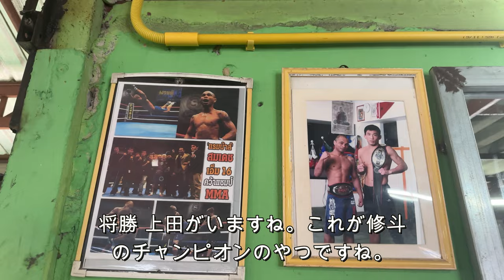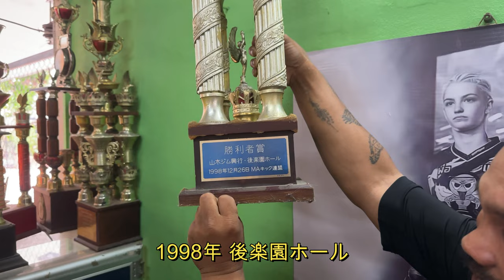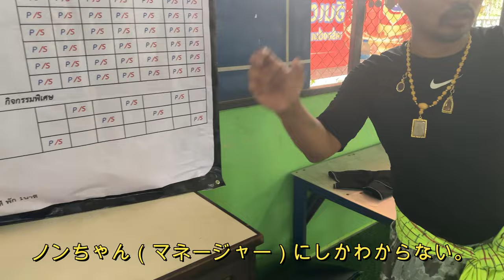パタヤでムエタイ習うなら日本語OKのランバーソムデートM16ムエタイキャンプ#パタヤ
ソムデートさんにジムを紹介してもらいました。

▶️タイのムエタイジムの様子を日本語で見れるのはこのチャンネルだけ！
▶️パタヤ生まれパタヤ育ちのランバーソムデート
日本に住み、修斗のチャンピオンまで上り詰めました。
10年住んだ日本を離れ、2015年パタヤでムエタイジムをスタート。
パタヤでの生活をyoutubeでお届けします。

Rambaa Somdet M16 was born and raised in Pattaya.
He lived in Japan and became a Shooto champion(MMA).
After living in Japan for 10 years, he started a Muay Thai gym in Pattaya in 2015.
We will deliver life in Pattaya on youtube.

แรมบ้า สมเดช เอ็ม16 เกิดและเติบโตที่พัทยา
ฉันอาศัยอยู่ในญี่ปุ่นและได้เป็นแชมป์ MMA
หลังจากอาศัยอยู่ในญี่ปุ่นเป็นเวลา 10 ปี เขาเริ่มยิมมวยไทยที่พัทยาในปี 2558
เราจะส่งมอบชีวิตในพัทยาบน youtube